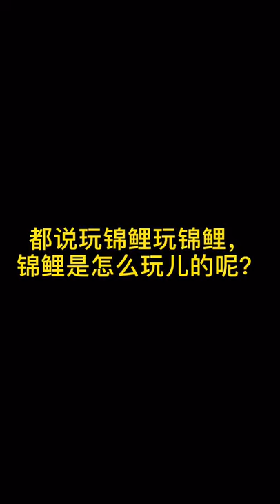Fish Carp | Big Koi Fish | Pescado | Grosser Fish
koi fish,
amazing koi fish,
amazing big fish,
giant koi harvest,
fish,
fishes,
fishing,
koi,
koi fish,
koi pond,
fish pond,
pond,
entertaining,
colorful fish tank,
koi carp,
koy fish

giant koi harvest,
koi fish,
koi pond,
fish pond,
colorful fish tank,
koi carp,
koy fish